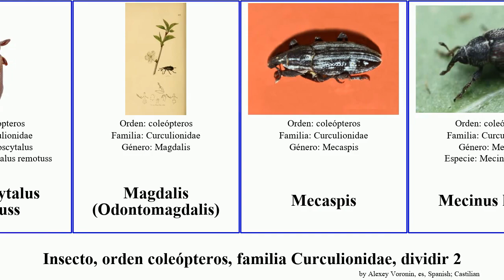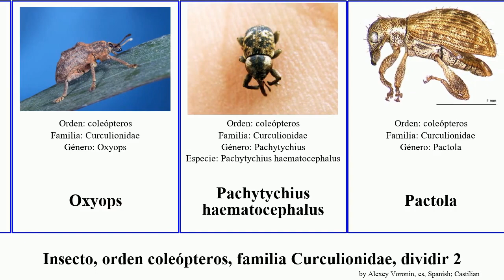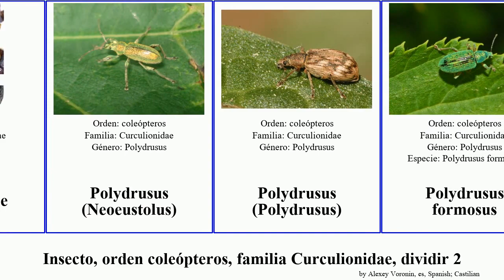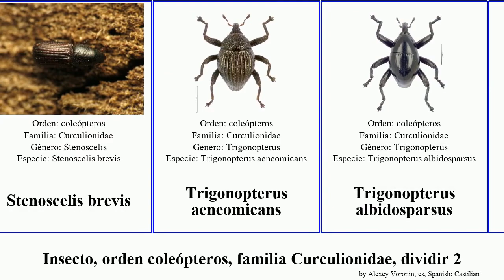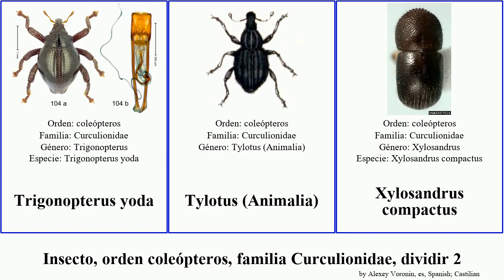Insecto, orden coleópteros, familia Curculionidae, dividir 2 trigonopterus phyllobius polydrusus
insecto orden coleópteros, familia Curculionidae, dividir 2.
insect of Order Coleoptera Family Curculionidae, Part 2, language: es.

Limnobaris dolorosa
Macroscytalus remotuss
Magdalis (Odontomagdalis)
Mecaspis
Mecinus labilis
Mecopus bispinosus
Mesalcidodes trifidu
Mesoreda
Mogulones
Neolaemosaccus
Nyphaeba mimica
Odontocorynus salebrosus
Orchestes (Orchestes)
Otidocephalini
Otiorhynchus (Pendragon)
Otiorhynchus sulcatus
Oxyderces
Oxyops
Pachytychius haematocephalus
Pactola
Pantomorus cervinus
Pelenomus
Penthoscapha lorentzi
Peristoreus fulvus
Phyllobius (Dieletus)
Phyllobius (Parnemoicus)
Phyllobius (Phyllobius)
Phyllobius maculicornis
Pityogenes conjunctus
Platypodinae
Polydrusus (Neoeustolus)
Polydrusus (Polydrusus)
Polydrusus formosus
Proconus
Rachidiscodes glabrus
Rhabdorrhynchus seriegranosus
Rhinocyllus conicus
Rhinoncus castor
Rhinoscapha funebris
Rhinoscapha maclayi
Rutidosoma globulus
Salcus globosus
Sargon
Stenocarus
Stenocarus cardui
Stenoscelis brevis
Trigonopterus aeneomicans
Trigonopterus albidosparsus
Trigonopterus conformis
Trigonopterus costicollis
Trigonopterus dentipes
Trigonopterus dentirostris
Trigonopterus duabelas
Trigonopterus fusiformis
Trigonopterus gonatoceros
Trigonopterus lampros
Trigonopterus micans
Trigonopterus paracollaris
Trigonopterus paraflorensis
Trigonopterus plicicollis
Trigonopterus politoides
Trigonopterus posoensis
Trigonopterus rantepao
Trigonopterus rhinoceros
Trigonopterus scabrosus
Trigonopterus verrucosus
Trigonopterus yorkensis
Trigonopterus enam
Trigonopterus porg
Trigonopterus yoda
Tylotus (Animalia)
Xylosandrus compactus
Xylosandrus germanus